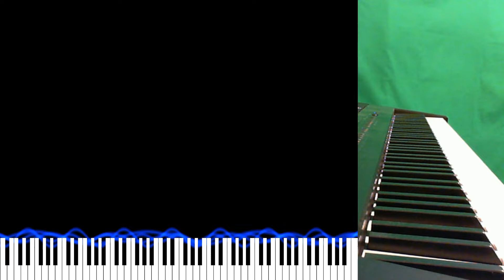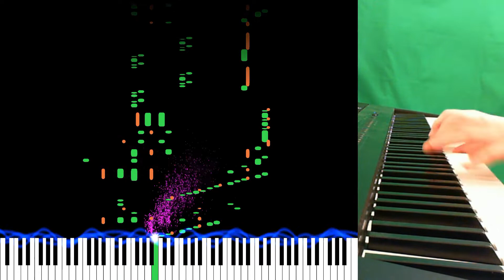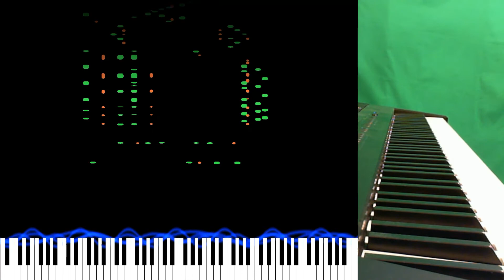Mozart, Symphony No. 40: Movement 1 (first 1/2) - original arrangement for piano by Parkour Musician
You will instantly recognise one of the most famous pieces Mozart wrote.

Watch as my hands have to do some gymnastics on the keyboard :-)

Originally it was played on violins accompanied by the violas, cellos and double basses. Hopefully, my piano arrangement  captures not only the spirit and energy but the musical story.

Best enjoyed with headphones (rather than mobile / laptop speakers).

As always, if you enjoy my work, please share the link to it with anyone who you think will enjoy it :-)

I publish regularly, so please press the "bell" icon if you want to be alerted when I publish new material.

Comments and thumbs up/down most welcome.